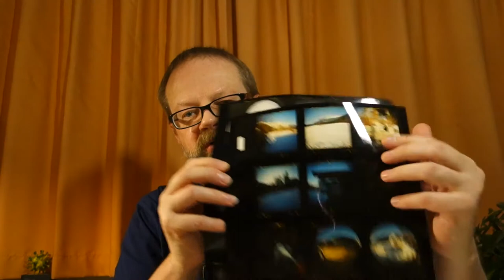Episode 89: Diana F+ Teil 1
Mein Weihnachtsgeschenk: Eine Spaßkamera! Die Diana F+ Super Delux mit allem Drum und Dran.
In dieser Folge schau ich mir einmal an, was es alles zu bedienen und einzustellen gibt. Ich beschränke mich aber auf das Zubehör, das ich beim ersten Film auch benutze:
- 75mm Objektiv
- Option als Lochkamera

- Splicer
- Blitz

Es war wirklich ein Spaß und ich glaube, ich werde diese Kamera noch öfter benutzen. Ich will ja schließlich Spaß haben!